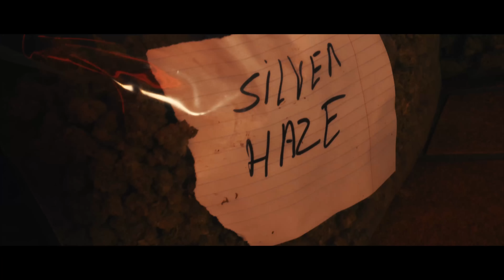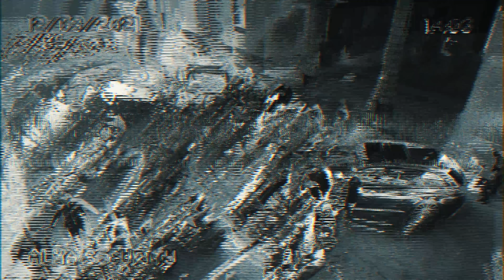S.O - FREESTYLE 100 Mesures #1 I Daymolition